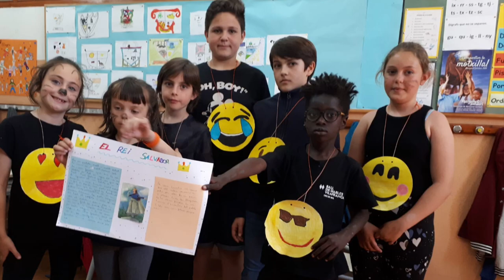Jornades familiars a primària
Durant les jornades familiars , els alumnes de primària hem fet diverses activitats amb companys d'altres cursos. Han estat dos dies de convivència entre grans i petits. Ens hem ajudat, conegut i divertit.